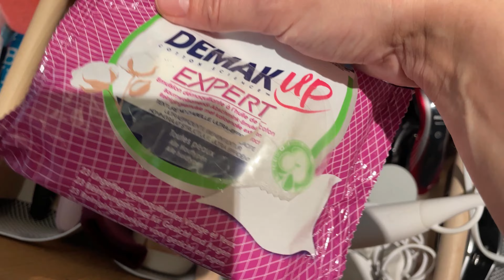WAT IK EET OP EEN DAG! 🥗🍟 -7kg | NORMALE DAG + SPORTEN | 36 JAAR & 3 KIDS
Welkom op mijn YouTube kanaal, mijn naam is Beau (Hesling).
Ik ben een mama van 3 meiden.
Voormalig model *soms hier en daar nog een shoot.
Aan verschillende tv programma's meegedaan, professioneel food lover (voedingsdeskundige) en vooral actief op social media en content creator hier op YouTube.

Ik upload minimaal 1 video per week op maandag/dinsdag.

Wat voor video's kun je verwachten?

*Lifestyle
*Food
*Ouderschap
*Vloggen
*Beauty en Fashion

Eigelijk alles wat ik leuk vind.

x Beau